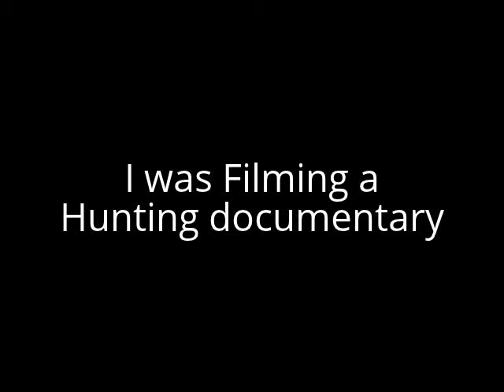Frostbite (My Hunting Documentry) Conjoined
FROSTBITE i called it this because of my hat it gets ice on it when wet and it was when i got of my ski doo  At the beginning of the film

READ LETTERING AT BEGINNING OF FILM